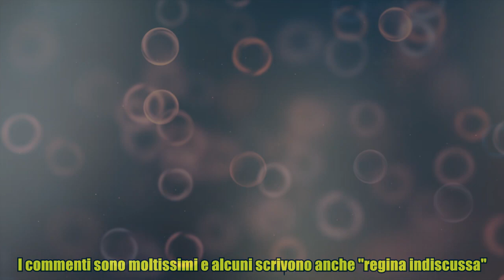Alessandra Celentano amarcord: le foto di lei da giovanissima fanno impazzire i fan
Alessandra Celentano amarcord: le foto di lei da giovanissima fanno impazzire i fan Alessandra Celentano è uno dei volti più discussi della tv italiana, da anni si trova al centro di accesi dibattiti e le sue posizioni dividono a metà il pubblico che segue il talent di Maria De Filippi: c'è chi la ama e chi la critica. Le discussioni non sono mai mancate, né con gli allievi né con i suoi colleghi professori e l'ultima risale proprio a domenica scorsa, 5 novembre, avuta con Elena D'Amario, professionista del corpo di ballo ed ex allieva. Celentano, a differenza della ballerina che è tornata sull'argomento tramite social, ha preferito sorvolare e oggi ha condiviso alcuni scatti di lei da giovane. "Un bel ricordo di gioventù insieme agli amici di sempre! Gli anni passano - ha scritto la maestra -, gli occhi sono carichi di malinconia ma allo stesso tempo consapevoli dei bei momenti che la vita ci ha regalato e continua a regalarci!". Alessandra negli scatti è sorridente con i capelli c